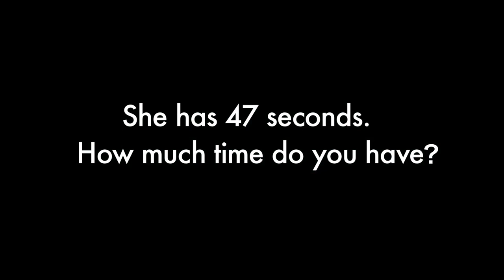47seconds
There is very large flow of "time". In accordance with the rule we humans are living.
I want to express "time" treated unequally in modern society by one person and iconic city of Shibuya.

Cast : Marina Tanoue

WIRED CREATIVE HACK AWARD 2013 GrandPrix
New York Festival Film & Video 2014 Silver World Medal